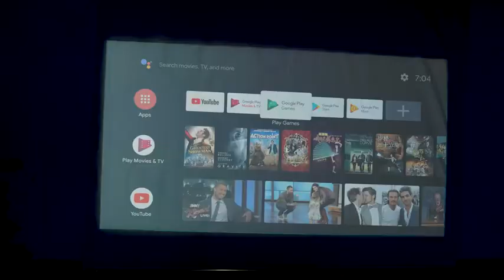Xiaomi I XGIMI MoGo Pro 1080P Android TV Portable Projector I FHD Portable Projector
This channel is to showcase some of the work from Matrix Home Cinema, Audio Visual, ELV & Security system, Home Automation & Cables and Accessories.